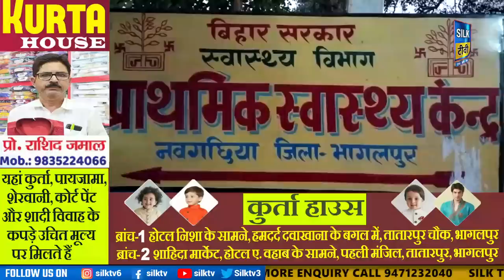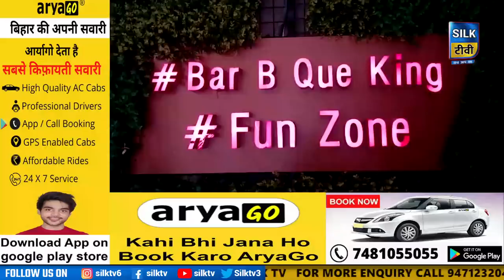SILK TV- जिले की खबरें एक साथ || 14 MAY 2022